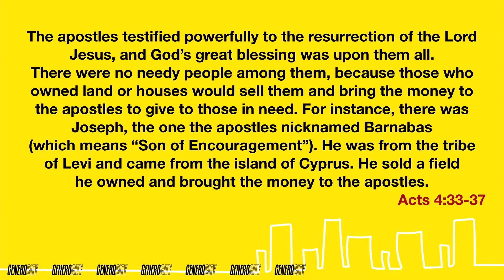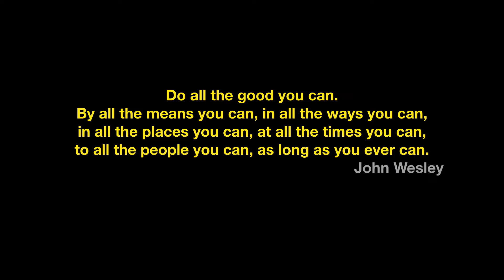Generosity | Matt Molt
This week Pastor Matt continued our "GeneroCity" series and spoke on Generosity!

"A generous soul is generous in all aspects of life"

Facebook.com/newvintagechurch
Instagram.com/NVCTC
NewVintageChurch.com